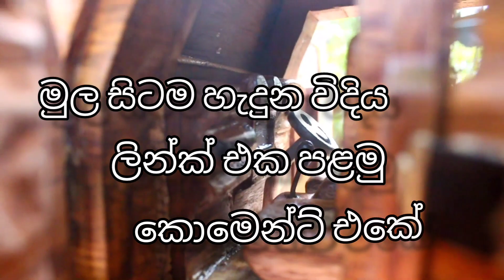hand made wood defender , wood working vehicles how to simple method ,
wood craving wood defender .